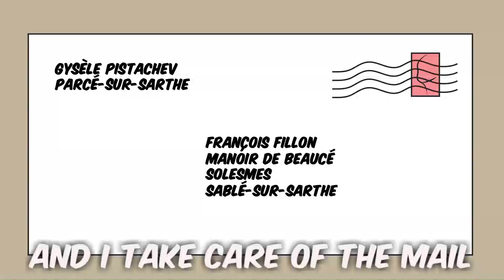Pénélope English Subtitles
The French presidential election 2017, fertile in twists and turns, will mark history.
One of the chapters, which can now be called the Fillon affair, was the unveiling of the swindle of Republican candidate François Fillon by Le Canard enchaîné, a satirical newspaper. Ex-minister, deputy of Sarthe, and Paris, Fillon has used happily in public funds by creating phony jobs for his wife, Pénélope, and his children.
Legal financial manipulations, it seems, but quite immoral.